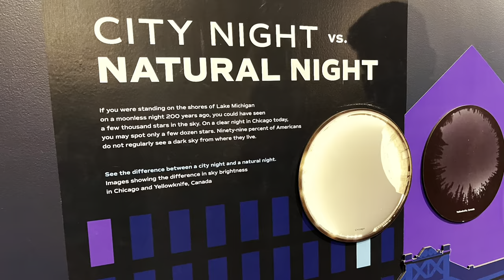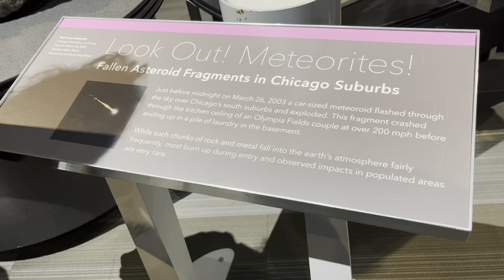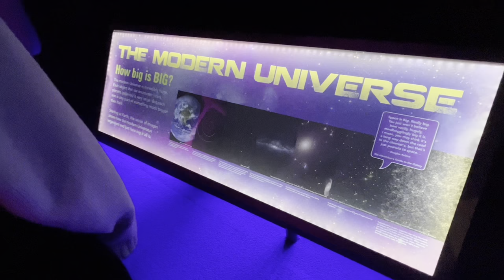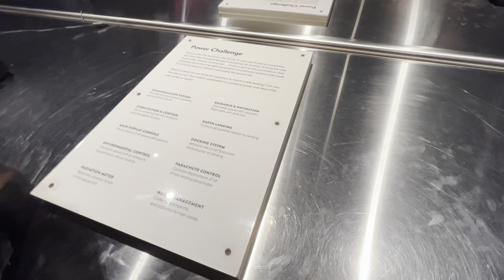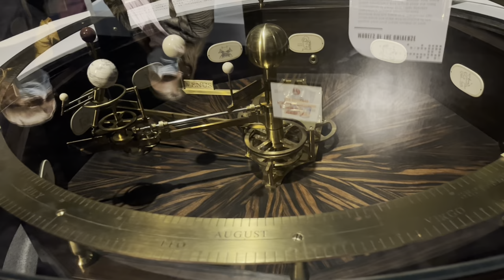Adler planetarium {Chicago Night in the life} vlog 171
VIDEO 171 IS NOW LIVE!!! ! adler planetarium

Drew`s reel? Oh they want the update right now?
ONE OF the BEST Fr. Mark homilies. I get emotional every time and God is constantly telling me something new each time.

Whether you're reading this during lent or in ordinary time etc. this guy is really good. I love the fact that it is a young priest so on FIRE for the Lord. I highly recommend you check him out. Father Mark Bernhard